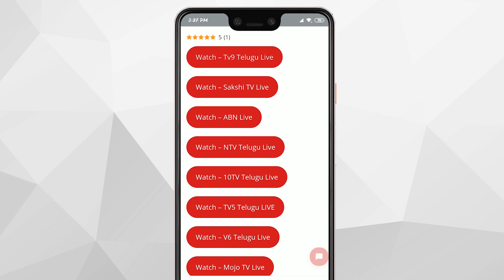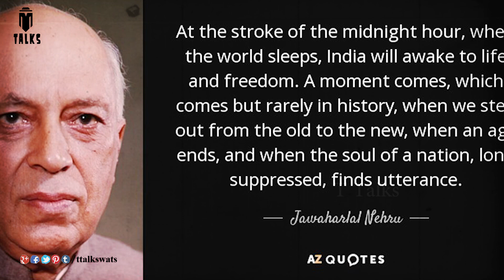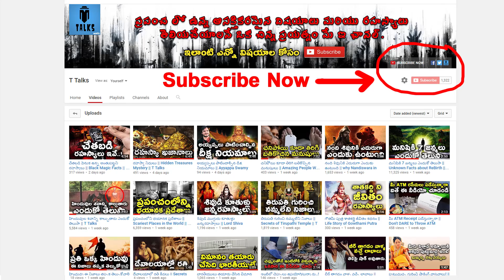Why INDIA Got Independence at Midnight || T Talks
Why INDIA Got Independence at Midnight / History-India Independence day 15 Aug 1947 ,pandit nehru,sardar patel,Muhammad Ali Jinnah ,Lord Mo / 15 August Interesting Facts Independence Day /